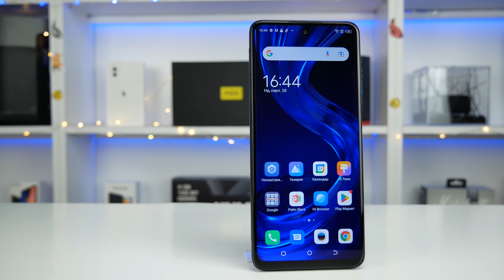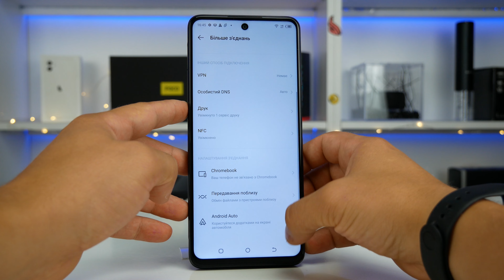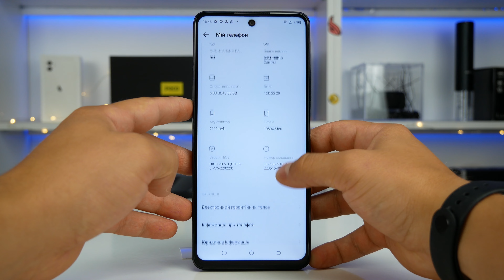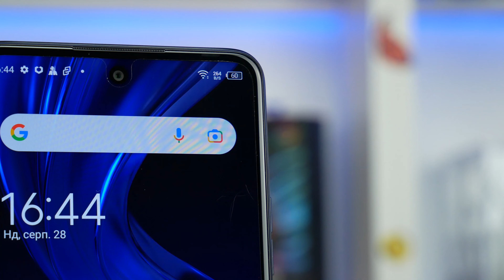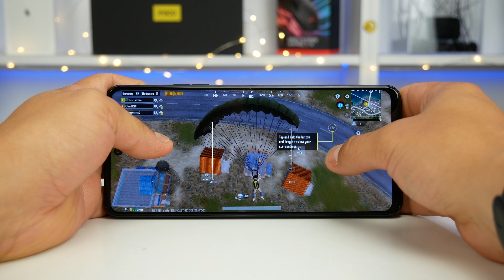Огляд смартфона Tecno POVA 3 - Стильний та сучасний бюджетник.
Картка для допомоги ЗСУ - 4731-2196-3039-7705